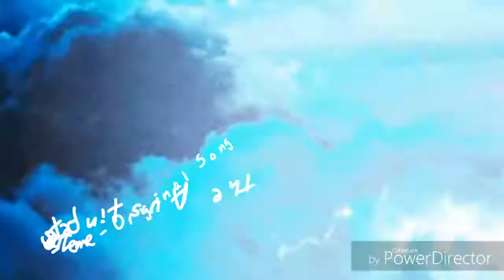Crimson Skull - The Crimson Skull Theme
A combination of my songs "Abstract", "Dancing Through The Fire", "Earth Level", "Fire Level", "Grim Reaper", and "Thunder".